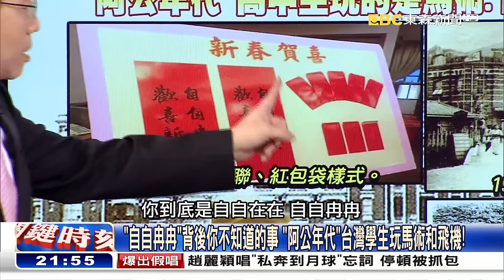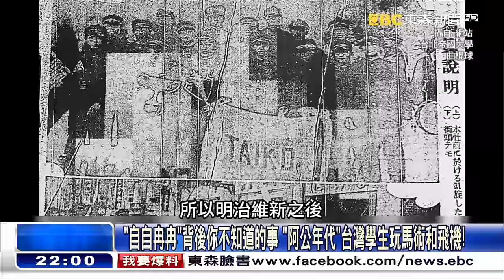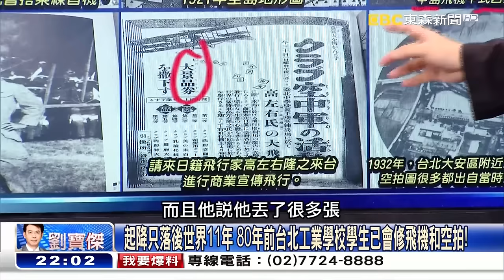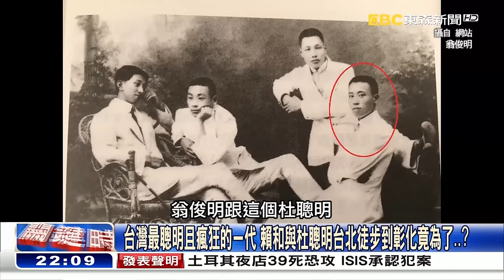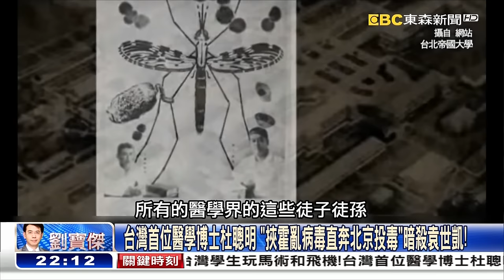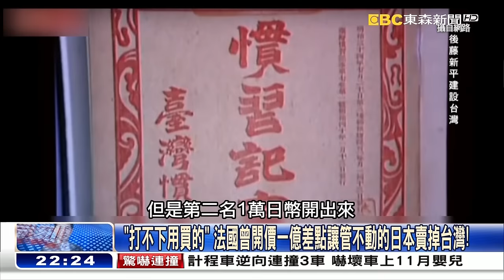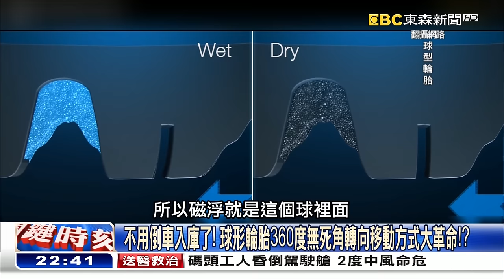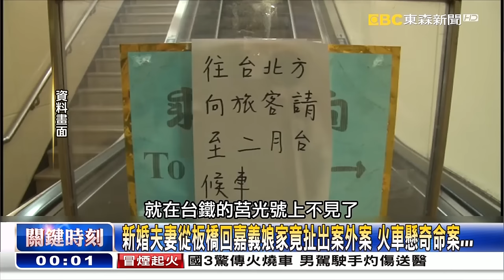關鍵時刻 20170102節目播出版（有字幕）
關鍵時刻 20170102分集大綱：

Part1：「自自冉冉」背後你不知道的事 阿公年代台灣學生玩馬術和飛機！ 朱學恒 溫紳

Part2：溥儀心腹御醫黃子正、外交部長謝介石 偽滿洲國有五千台灣菁英！？ 馬西屏 王瑞德 黃創夏

Part3：你不是我的夥伴「機器動物臥底大隊」 平視角度呈現野性生活！？ 朱學恒 黃創夏 馬西屏

Part4：這是我們地球的照片？ 被凝結的地獄異象莫諾湖不只可怕... 朱學恒 黃創夏 馬西屏

Part5：貝加爾湖隱藏神秘光與幽浮有關？ 火星神秘影像你看過幾種？ 傅鶴齡 朱學恒

Part6：「上一次見光已是兩千年前」 戰國時期寶劍出鞘被藍色寒光閃到！ 黃創夏 馬西屏

Part7：「大陸藍可兒翻版」女子進電梯後「人間蒸發」離奇失蹤1星期... 王瑞德